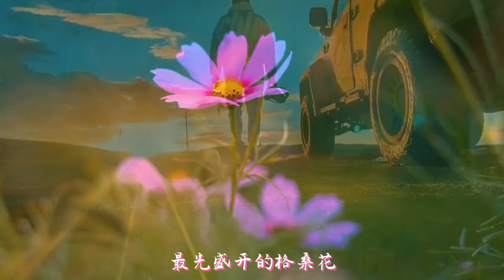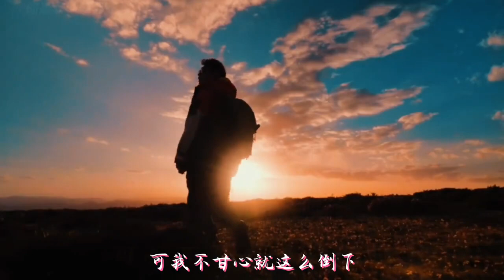王琪一首《你是我的格桑花》伤感催泪，深情感人，好听极了